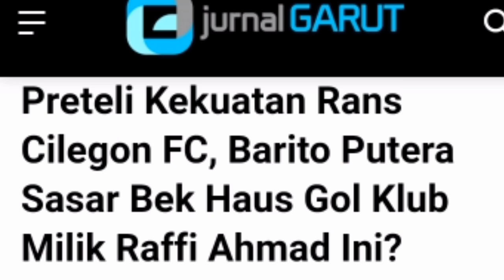Preteli Kekuatan Rans Cilegon FC, Barito Putera Sasar Bek Haus Gol Klub Milik Raffi Ahmad Ini?